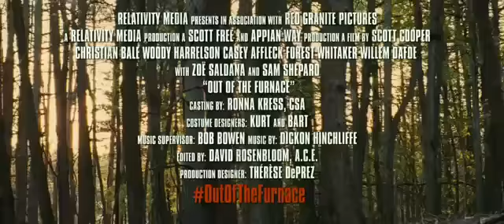Out of the Furnace Official Trailer 2013 HD Christian Bale